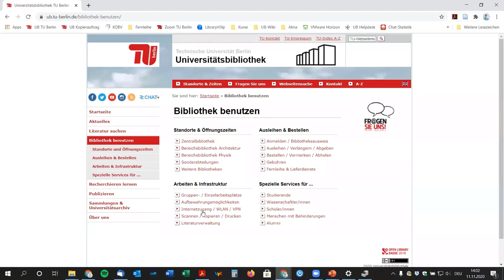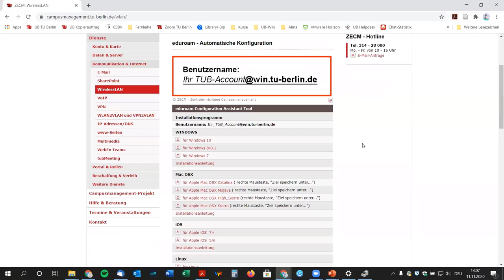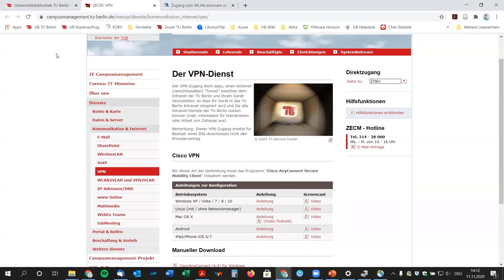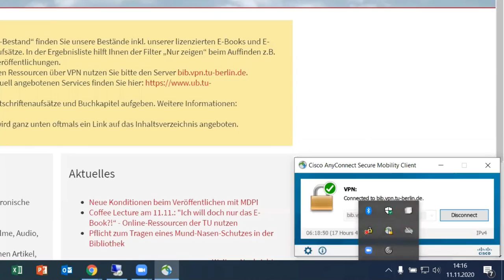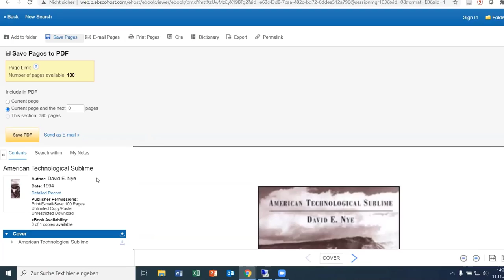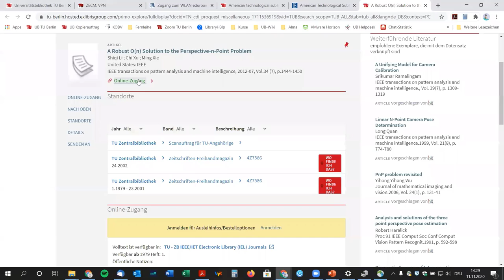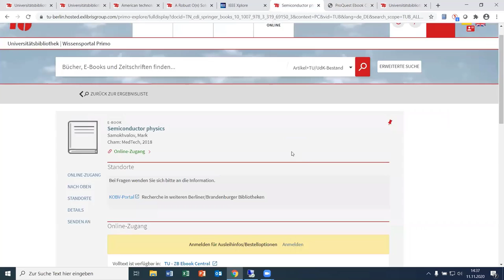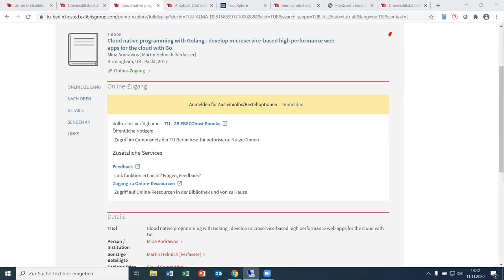„Ich will doch nur das E-Book?!“ Online-Ressourcen der TU nutzen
Dieses Video ist eine Aufzeichnung der Coffee Lecture „Ich will doch nur das E-Book?!“ Online-Ressourcen der TU nutzen. Die Coffee Lecture fand am 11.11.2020 als Online-Kurs der TU Zentralbibliothek statt.

Inhaltsverzeichnis:
00:00 - Zugriffsmöglichkeiten auf E-Ressourcen
02:50 - Einrichtung Eduroam
05:48 - VPN - E-Ressourcen von zu Hause aus
08:10 - Shibboleth - Authentifizierung
09:33 - Standardprobleme beim Zugriff auf E-Ressourcen
12:18 - 1. Bsp.: beschränkter Zugriff
17:00 - 2. Bsp.: Shibboleth Anwendung
20:23 - 3. Bsp.: Ebook Central Registrierung
24:25 - Hilfsangebote
25:31 - Zeitlich begrenzte E-Ressourcen Downloads